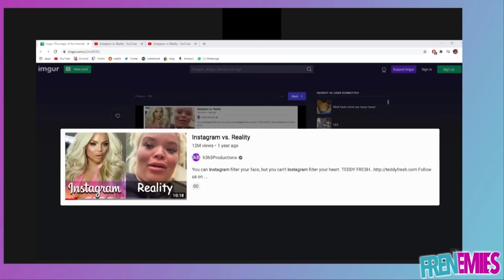Greatest Frenemies Moments We'll Never Forget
All the crazy moments we'll never forget.